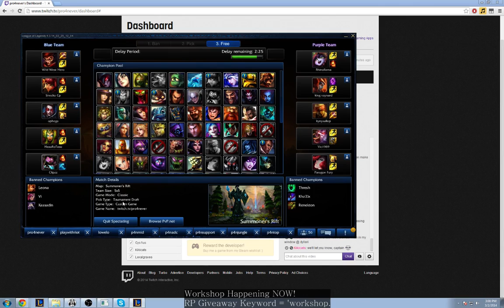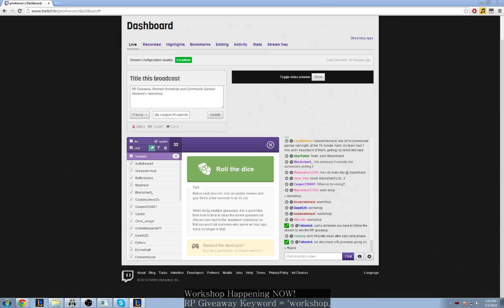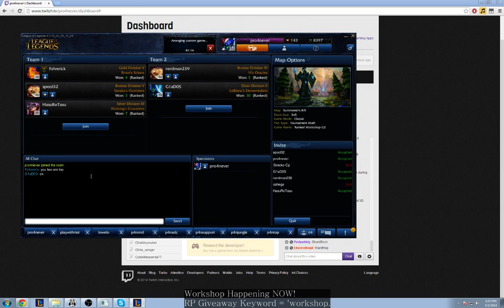[Ranked Workshop] March 2 - Game 1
Identify and correct mistakes in your gameplay now!

We're here to help you improve at league of legends through community hosted and

shoutcasted matches every Sunday starting at 3PM EST!

Signups are open for all Bronze and Silver players. We shoutcast every game offering advice

on areas you should focus your practice as well as strategies proven to help you carry solo

queue matches and get the most out of your league of legends gameplay!